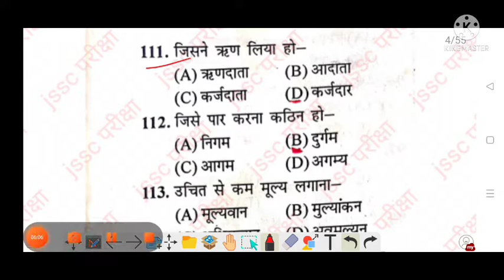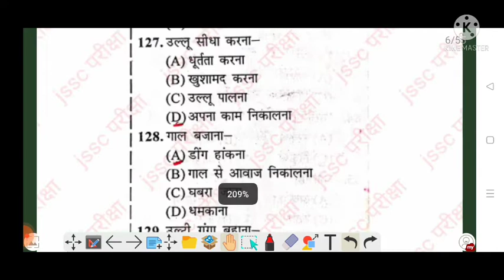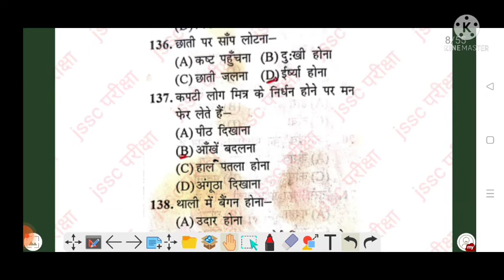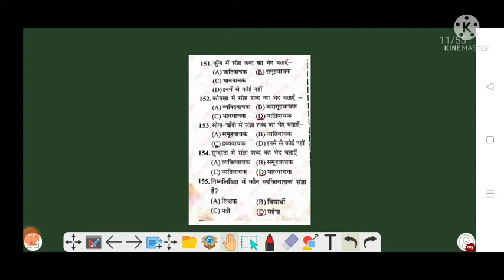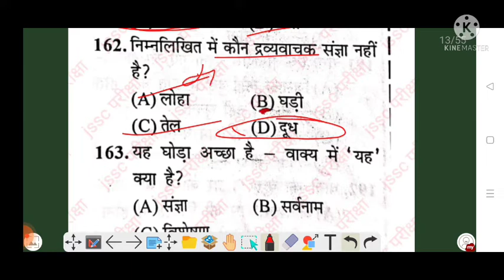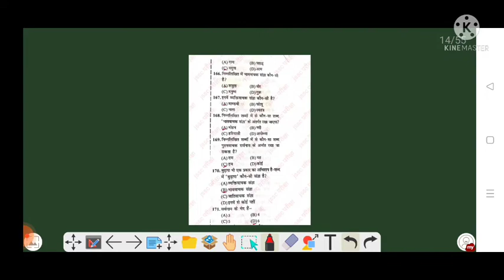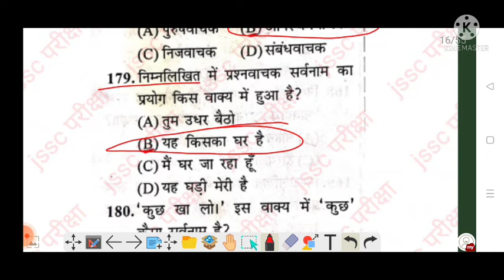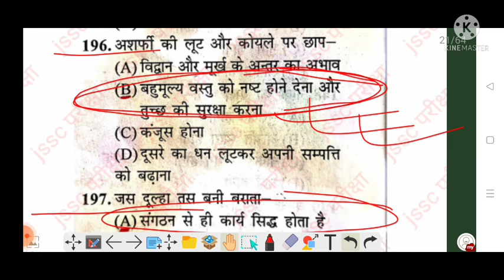jssc paper i ||हिंदी व्याकरण सेट-ii ||महत्वपूर्ण प्रश्न-100 for jssc pariksha special by sujit kumar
हेलो दोस्तों jssc परीक्षा मैं आपका स्वागत है आज हम लोग इस वीडियो में हिंदी व्याकरण यानी कि jssc पेपर वन से 100 महत्वपूर्ण प्रश्नों को देखने वाले हैं जो कि हिंदी व्याकरण से संबंधित रहेगा जो कि jssc के पेपर वन के लिए महत्वपूर्ण यह वीडियो आगे आने वाली झारखंड में प्रतियोगिता परीक्षा के लिए बहुत ही महत्वपूर्ण होगा
यह वीडियो सब को झारखंड पुलिस झारखंड उत्पाद पुलिस और स्पेशल ब्रांच पुलिस में पेपर वन में सहायता मिलेगी क्योंकि इसमें 100 महत्वपूर्ण प्रश्नों को रखा गया है